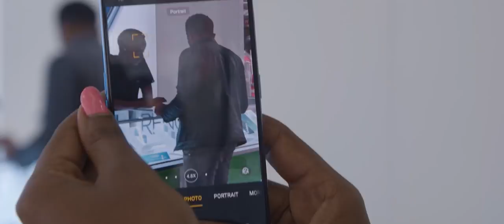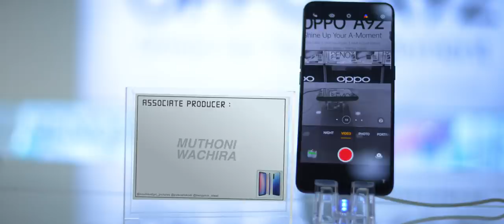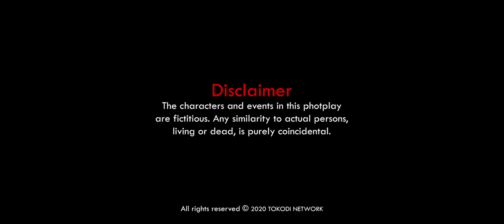Datelines : Petty Wars (Short Film) by Pascal Tokodi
Datelines : Petty Wars.
Depicting the current trends of the 21st century.

Chol Jurkuch for South Sudgic Pictures

Starring
Pascal Tokodi
Nancy Wanjiru
Juliet Ekirapa Waithaka

Executive Producers
Tokodi Network & Benjamin Otwal

Associate Producer
Muthoni Wachira

Produced by
Pascal Tokodi

Cinematographer
Samuel Karanja

Stage play by
Pascal Tokodi

Editor & Sound Mixer
Chol Jurkuch

PJ'S Glam Joint

Ivan Odie

Fight Choreographer
Chol Jurkuch

Location
Oppo store (Hurlingam)

Equipment by :
Caroline Muthoni

Stream/Download More from Pascal Tokodi : Available now!